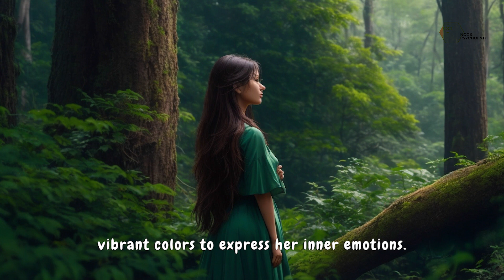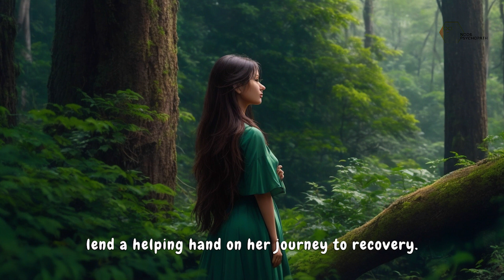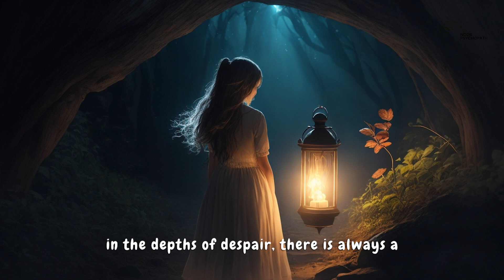Story for Mental Health Support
"A Journey of Hope" is a captivating story that follows Emily, a depressive individual, as she discovers a support group that helps her on her path to recovery. Through the power of community, self-expression, and resilience, Emily's life transforms from one of despair to one filled with hope and purpose. This inspiring story showcases the importance of seeking help, finding inner strength, and never giving up, providing a beacon of light for those facing similar struggles.

Music generated by Mubert httpsmubert.comrender